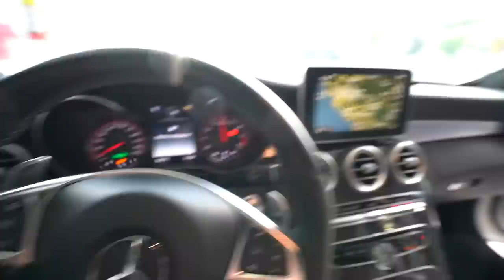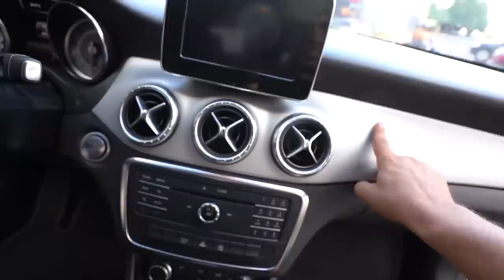ESCOLHENDO MINHA NAVE NOVA 💥 !